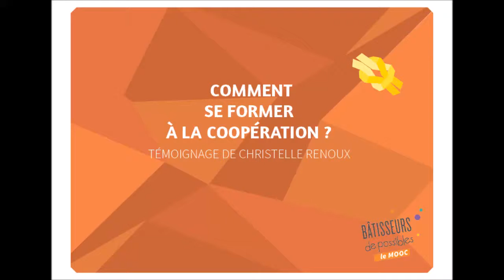Comment se former à la coopération ? Témoignage de Christelle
Retrouver le témoignage de Christelle Leroux enregistré lors du VidéoChat du MOOC "Coopéerer et créer avec ses élèves : mission possible".